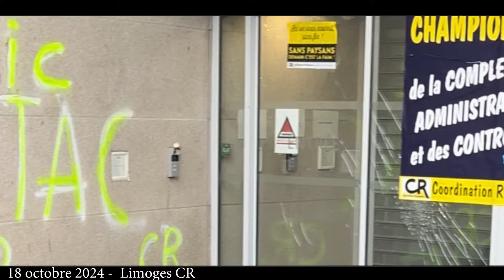Les Agriculteurs commencent à perdre patience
Ce 18 Octobre 2024 à Dijon, dans La Marne ou à Limoges.
Les Agriculteurs s'impatientent et manifestent.